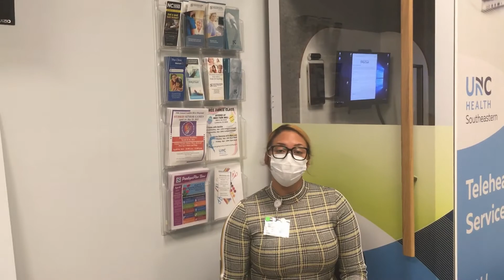Mental Health Awareness - Carlotta Winston, UNC Health Southeastern